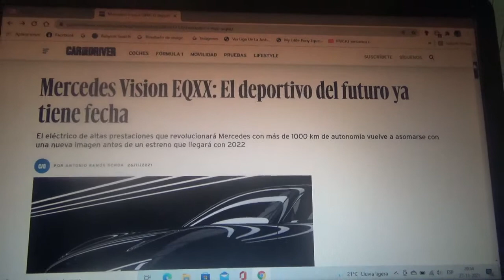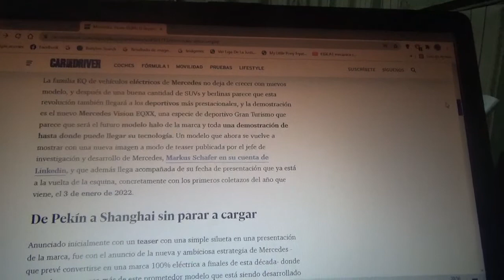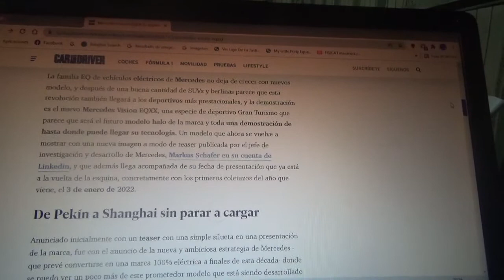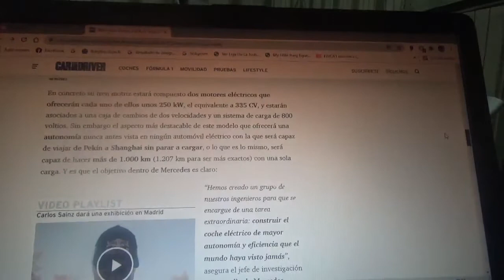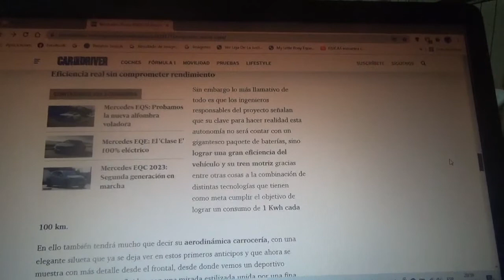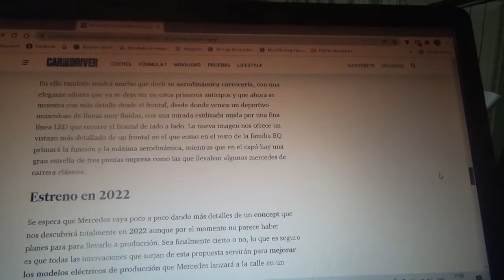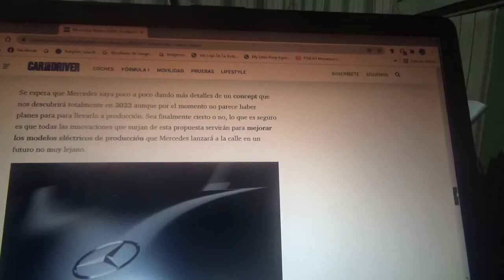Mercedes Vision EQXX información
En este vídeo les cuento sobre como es este futuro coche de altas prestaciones totalmente eléctrico el cual será estrenado el año siguiente o sea 2022 y que poseerá mas de 1000 km de autonomía